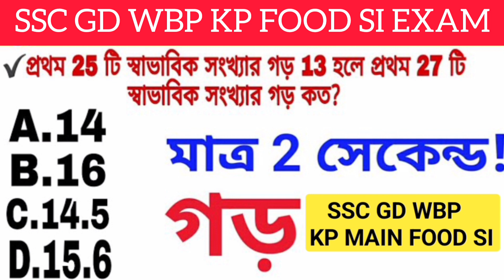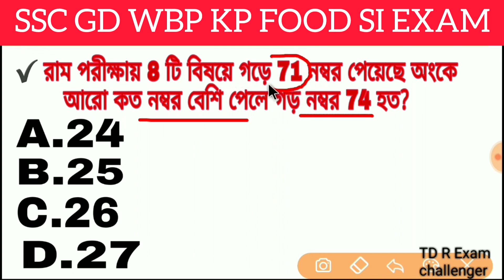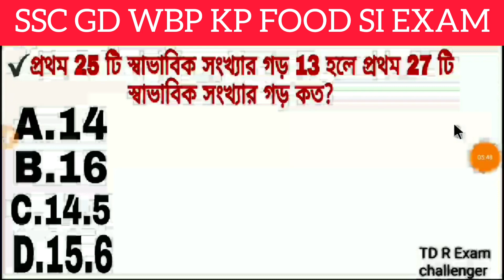SSC GD, WBP, KP MAIN, FOOD SI EXAM MATH CLASS ||গড়ের চ‍্যাপ্টার পাঁচটি অঙ্কের সহজ সমাধান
SSC GD, WBP, KP MAIN, FOOD SI  EXAM MATH CLASS ||গড়ের চ‍্যাপ্টার পাঁচটি অঙ্কের সহজ সমাধান | Average Math Short tricks | Short trick math